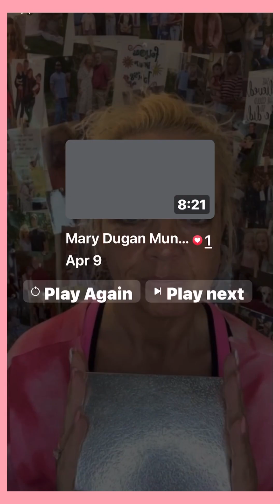Hair,💥 gone, berserk, and Alexa is broken? Seint quick HAC - Plum and Pink Grapefruit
Submit your FREE color match request!

Be sure to pick your VIP link or my March Party!